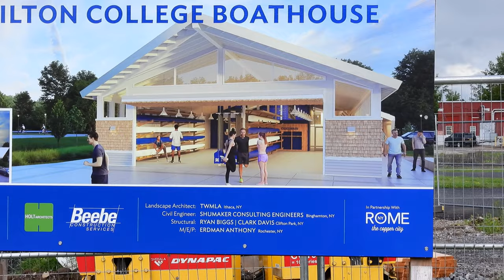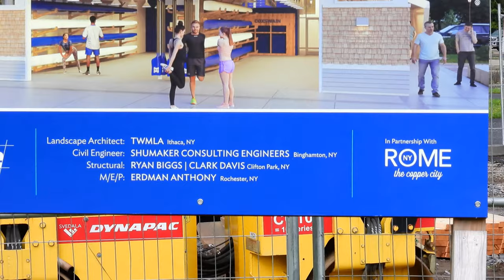Catastrophic Flood. Worse than New Orleans!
Sorry. I like to be over-dramatic much as Accuweather, often is in their weather posts. No global warming, is the cause. Rome, NY gets these every couple years. And this is the result of our pal Fred.
Water flows downhill. All that precipitation the north country received is now flooding the Black River & Mohawk River, which in turn floods the Barge Canal, which floods most creeks. Just imagine if it was Winter. This rain would amount to around 100 inches of snow. And with the humidity level, it would be the type of snow that is very heavy. So be happy.
Pinti Park and Staley school, were flooded(not the inside). The water looks high, but is only about a foot deep. Much deeper as ya near the river. No kayakers in sight. Perfect time for some rapids, & dodging trees.
The barge Canal, still rising as of 5 p.m.
So be smart. Ya see a flooded road, especially at night...turn-a-round! Only takes a few inches of water to lift a truck.
Definitely gonna keep the DPW crews, parks departments, school custodians, and homeowners quite busy with clean-up. Especially only a couple weeks from a new school season.